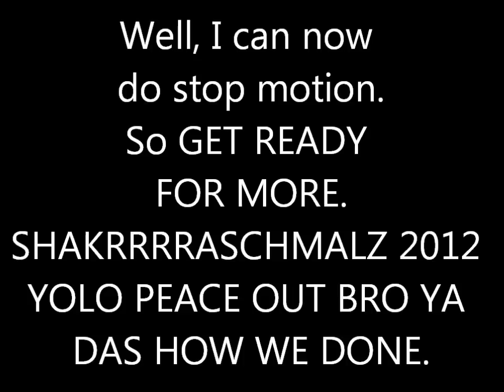Recent Banana Sickness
IT'S A RECENT SICKNESS. IT EQUALS VOICE CRACK.